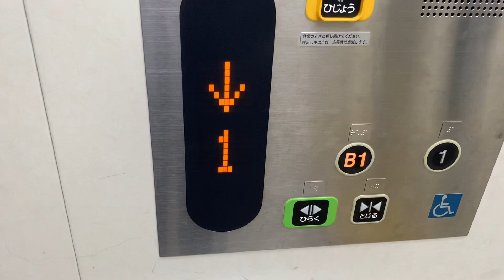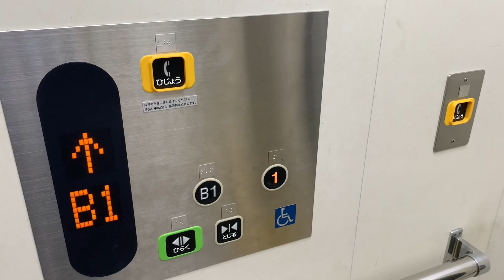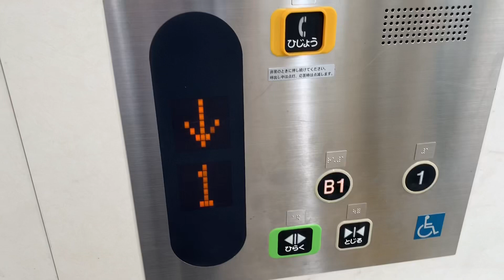府中わかれ(国道２号)のエレベーター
エディオン福山本店をあとにして、次の目的地へ行こうとしたら、府中わかれ(国道２号)にエレベーターが稼働していました。ボタン確認音は、搭載されています。

メーカー：東芝
機種：NEWスペーセル
アナウンス：あり
到着チャイム：あり
防犯カメラ：あり
ボタン確認音：あり
行先キャンセル：停止中のみ可能
最大定員数，積載量：１１名・７５０ｋｇ
停止可能階：B１，１